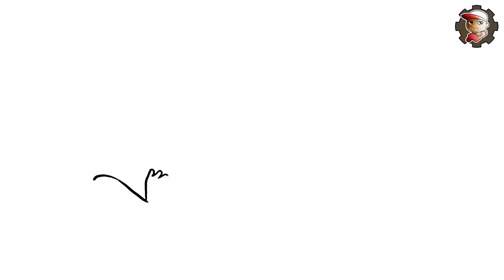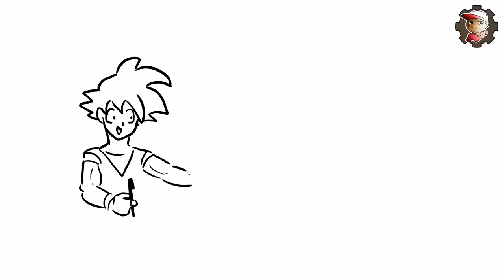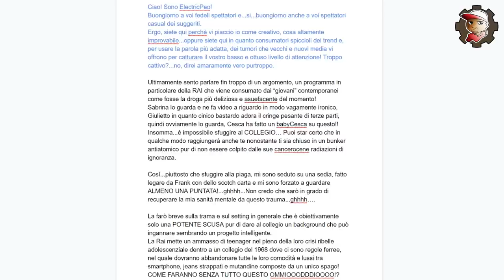La PIAGA del COLLEGIO!! allerta CRINGE potente!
Beh signori...alla fine è uscito una sorta di sfogo sui contenuti dei media contemporanei offerti alle "nuove" generazioni. Spero di non aver offeso nessuno, ma la verità è che è stato terapeutico urlare addosso al collegio!